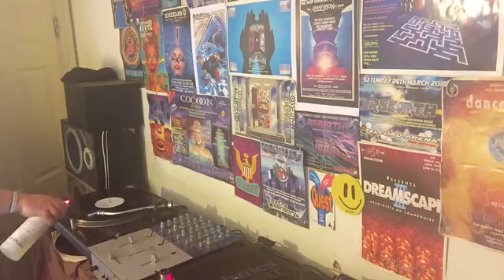Untitled White Label